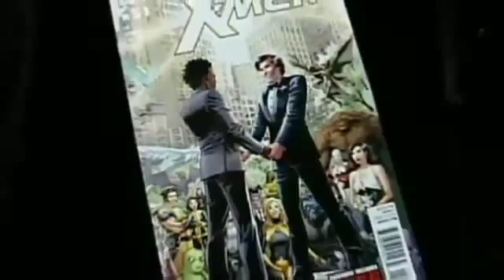Comic World Celebrates First Gay Superhero Wedding